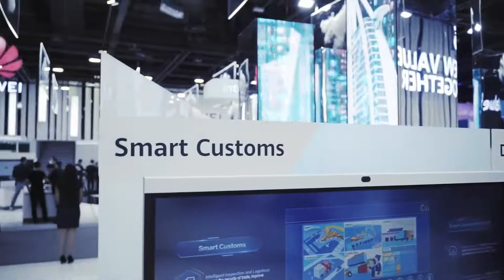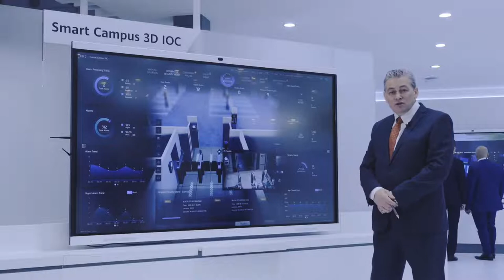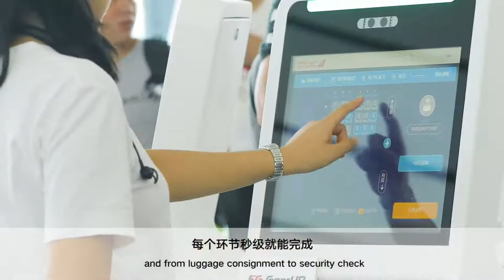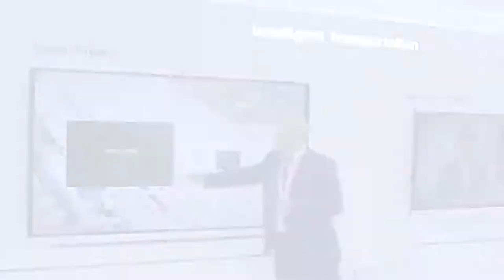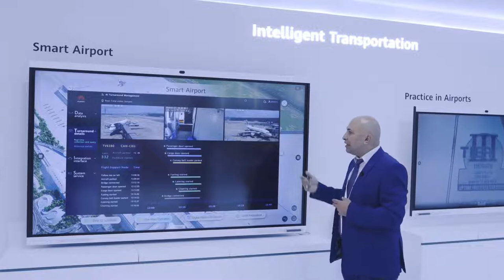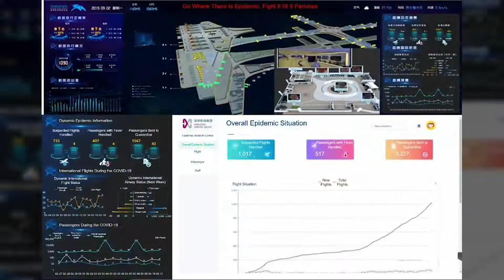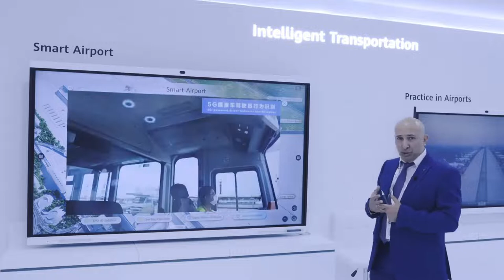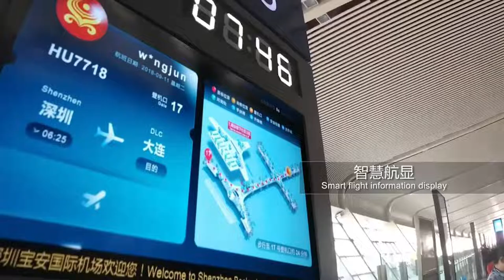Huawei at GITEX Technology Week 2020: Day 1 Exhibition Webcast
Join us online on 6 Dec from 16:00 to 16:30 (GMT+4) for Day 1 of our @GITEXTechWeek exhibition webcast to explore how ICT is accelerating digital transformation for governments & see the latest transportation industry solutions GITEX2020 HWGITEX20. Explore more